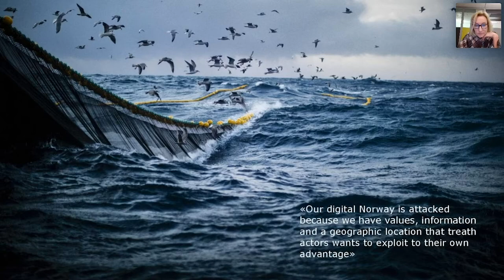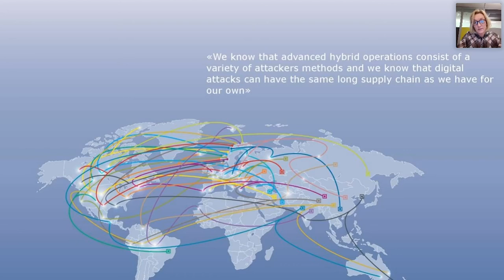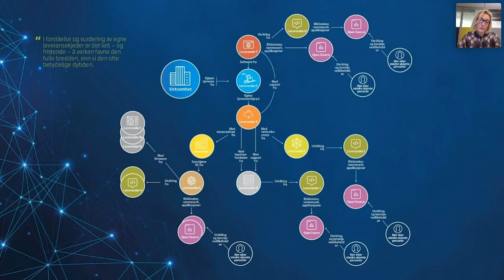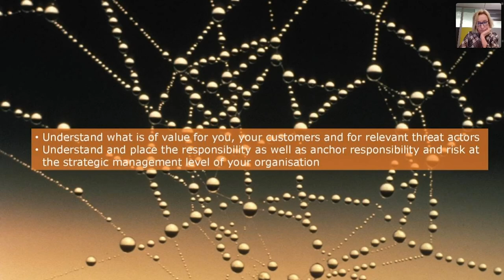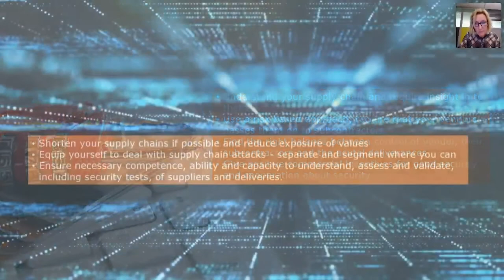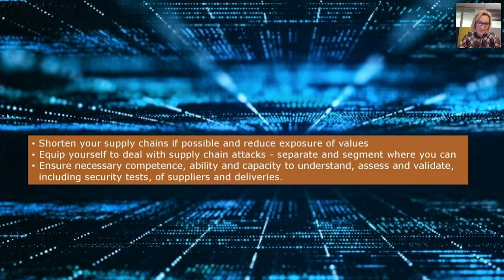Paranoia-X - Hanne Tangen Nilsen "Our hybrid insecure life"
We know that advanced hybrid operations consist of many attack methods and we know that cyberattacks can have as long value chains as our own. How should we as organisations, society and across sectors be able to comprehensively understand the situation we are in and the consequences of our decisions? How well prepared are we really for something that can hit across sectors and society as a whole?